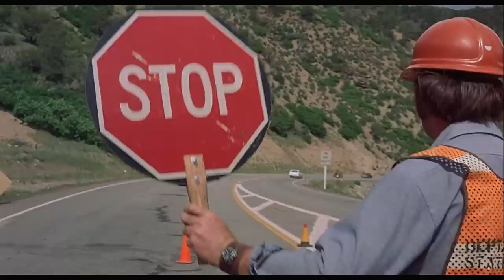Dodge Challenger RT 1970 [Vanishing Point 1971]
Audio Track: Bobby Doyle - The Girl Done Got It Together